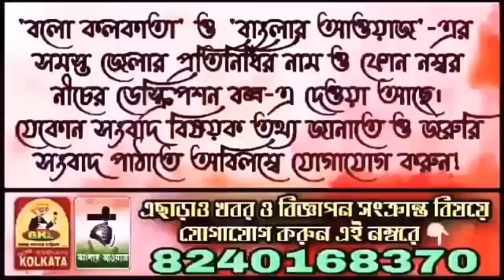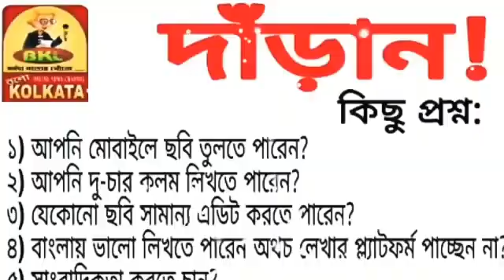বুধবার বিজেপি ১৭৬ জনকে শ্রদ্ধা জানাবেন বিজেপি নেতা সায়ন্তন বসু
Head Office:
Jadavpur, Kolkata, West Bengal. Pin-700078

Marketed by:
Pin-700078

▪𝐊𝐎𝐋𝐊𝐀𝐓𝐀
𝐒𝐚𝐦𝐢𝐫𝐚𝐧 𝐃𝐚𝐬

▪️𝐇𝐎𝐎𝐆𝐇𝐋𝐘
𝐊𝐢𝐧𝐠𝐬𝐡𝐮𝐤 𝐒𝐢𝐧𝐠𝐡𝐚 𝐑𝐨𝐲

▪️𝐁𝐀𝐍𝐊𝐔𝐑𝐀
𝐒𝐤. 𝐒𝐞𝐦𝐢𝐦
𝐒𝐤. 𝐀𝐦𝐢𝐧

▪️𝐏𝐔𝐑𝐁𝐀 𝐌𝐄𝐃𝐈𝐍𝐈𝐏𝐔𝐑
𝐉𝐚𝐡𝐚𝐧𝐠𝐢𝐫 𝐁𝐚𝐝𝐬𝐚

▪️𝐏𝐀𝐒𝐂𝐇𝐈𝐌 𝐌𝐄𝐃𝐈𝐍𝐈𝐏𝐔𝐑
𝐏𝐫𝐚𝐤𝐚𝐬𝐡 𝐊𝐚𝐫𝐚𝐧

▪️𝐉𝐇𝐀𝐑𝐆𝐑𝐀𝐌
𝐒𝐮𝐦𝐚𝐧 𝐏𝐚𝐭𝐫𝐚

▪️𝐍𝐄𝐖 𝐉𝐀𝐋𝐏𝐀𝐈𝐆𝐔𝐑𝐈
𝐀𝐫𝐮𝐧 𝐊𝐮𝐦𝐚𝐫

▪️𝐃𝐀𝐊𝐒𝐇𝐈𝐍 𝐃𝐈𝐍𝐀𝐉𝐏𝐔𝐑
𝐊𝐚𝐥𝐥𝐨𝐥 𝐁𝐢𝐬𝐰𝐚𝐬

▪️𝐀𝐋𝐈𝐏𝐔𝐑𝐃𝐔𝐀𝐑
𝐃𝐞𝐛𝐚𝐬𝐢𝐬𝐡 𝐊𝐚𝐧𝐭𝐡𝐚

▪️𝐍𝐀𝐃𝐈𝐀
𝐒𝐚𝐲𝐚𝐧 𝐌𝐨𝐝𝐚𝐤

▪️𝐏𝐔𝐑𝐁𝐀 𝐁𝐀𝐑𝐃𝐇𝐀𝐌𝐀𝐍
𝐊𝐚𝐥𝐲𝐚𝐧 𝐀𝐬𝐢𝐬𝐡 𝐃𝐮𝐭𝐭𝐚

▪️𝐇𝐎𝐖𝐑𝐀𝐇
𝐓𝐚𝐩𝐚𝐬 𝐃𝐮𝐭𝐭𝐚 𝐂𝐡𝐨𝐰𝐝𝐡𝐮𝐫𝐲

▪️𝐁𝐈𝐑𝐁𝐇𝐔𝐌
𝐍𝐚𝐲𝐚𝐧 𝐒𝐮𝐭𝐫𝐚𝐝𝐡𝐚𝐫

▪️𝐌𝐔𝐑𝐒𝐇𝐈𝐃𝐀𝐁𝐀𝐃
𝐓𝐚𝐧𝐦𝐚𝐲 𝐒𝐚𝐡𝐚

▪️𝐁𝐀𝐍𝐆𝐀𝐋𝐎𝐑𝐄
𝐃𝐮𝐫𝐛𝐚 𝐂𝐡𝐚𝐤𝐫𝐚𝐛𝐨𝐫𝐭𝐢

▪️𝐇𝐈𝐌𝐀𝐂𝐇𝐀𝐋 𝐏𝐑𝐀𝐃𝐄𝐒𝐇
𝐒𝐡𝐲𝐚𝐦𝐚𝐥 𝐃𝐞𝐛𝐧𝐚𝐭𝐡

▪️ 𝐁𝐀𝐍𝐆𝐋𝐀𝐃𝐄𝐒𝐇
𝐊𝐡𝐚𝐳𝐚 𝐌𝐚𝐡𝐚𝐝𝐢 𝐒𝐡𝐢𝐤𝐝𝐞𝐫